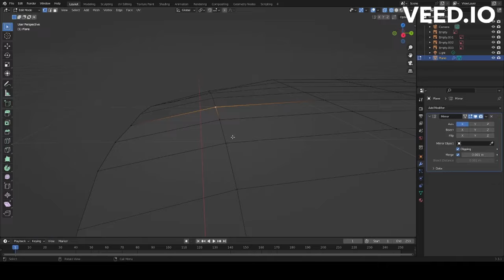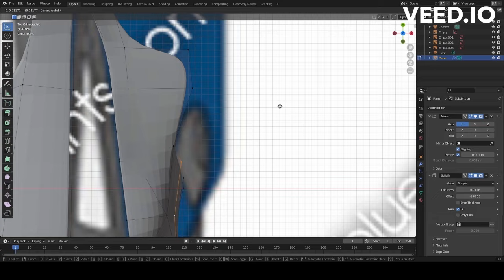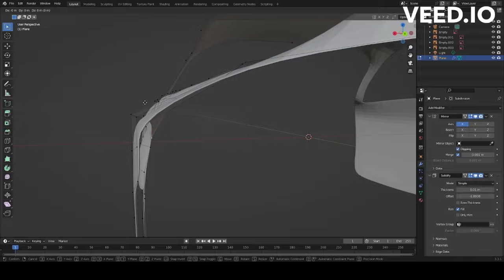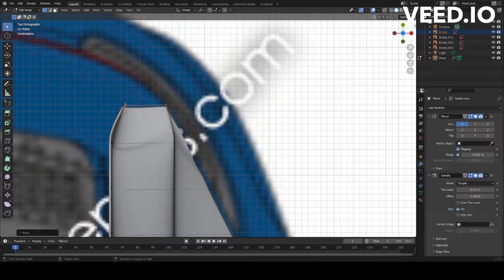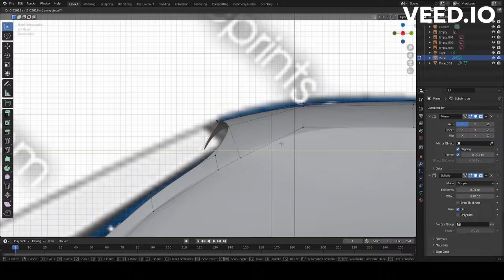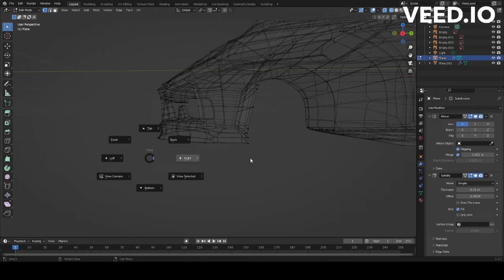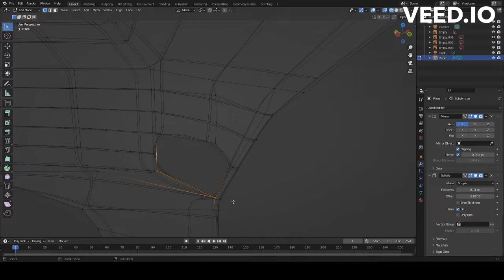Blender 3D Car Tutorial: Porsche 911 Model Timelapse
Blender Car Tutorial. Porsche 911 made in Blender. This video is a timelapse of me creating a Porsche 911 in Blender 3d.